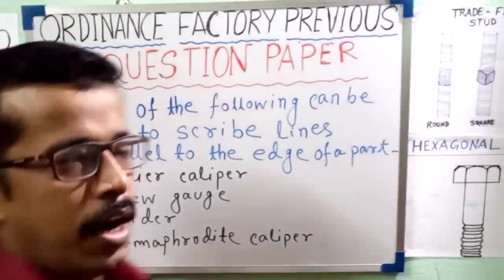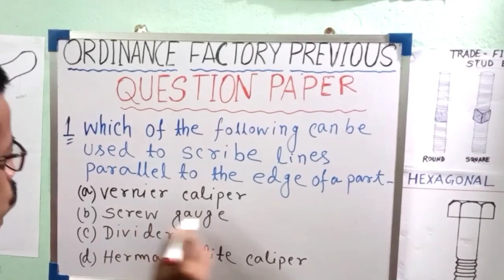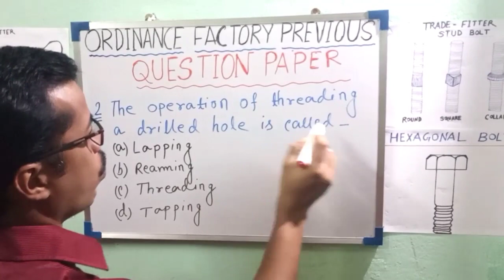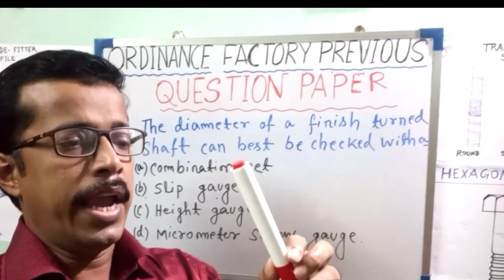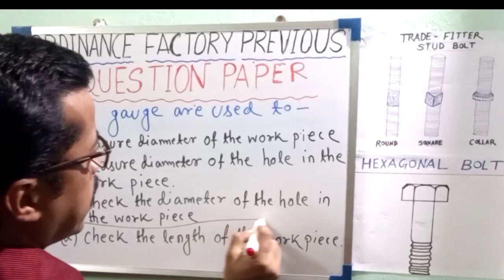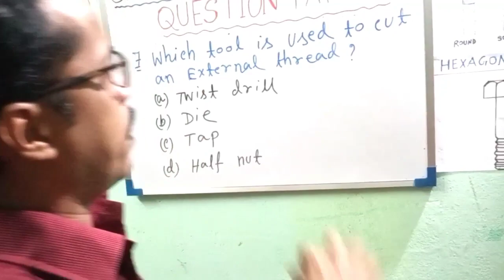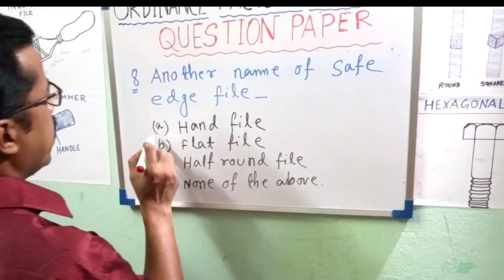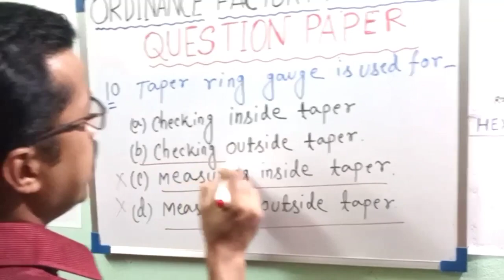Ordinance EOrdinance Exam Paper Discussion (Fitter Trade)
Mechanical
Kalyani Technical Competitive Coaching Centre .